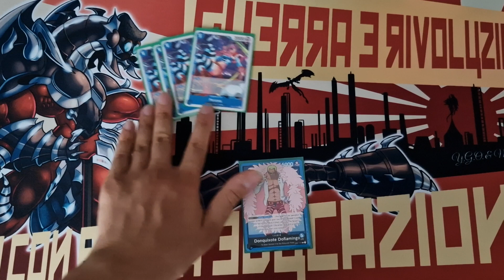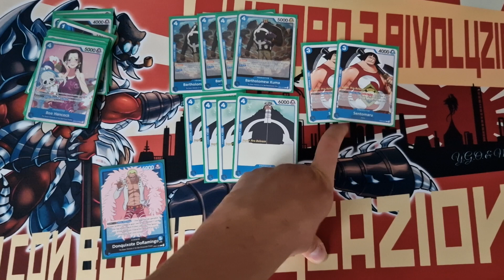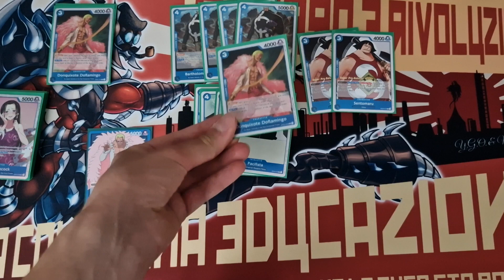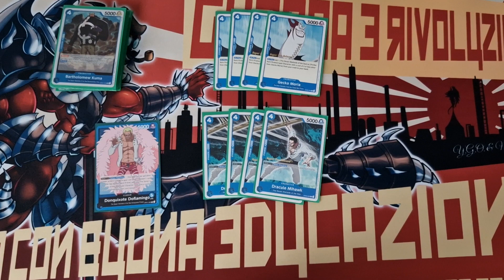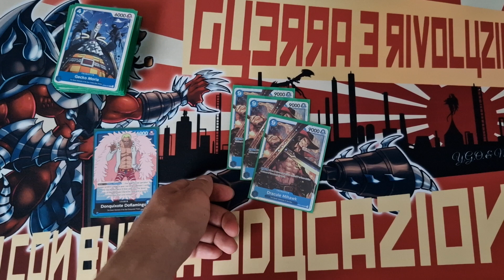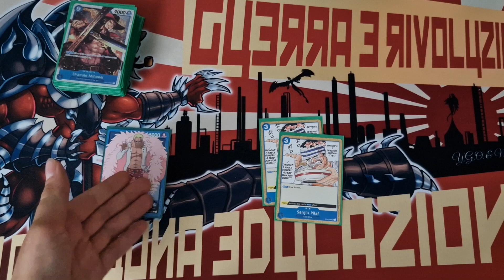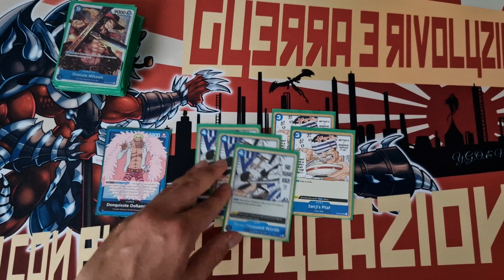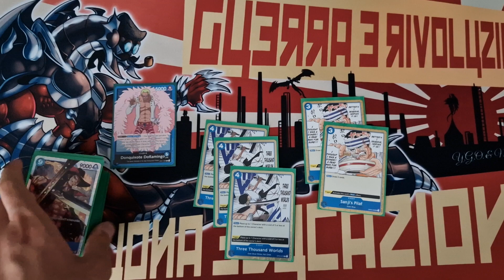One Piece TCG - Doflamingo OP03 DECKLIST ITA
Vediamo insieme la decklist di Doflamingo che ho portato al regional di Bologna